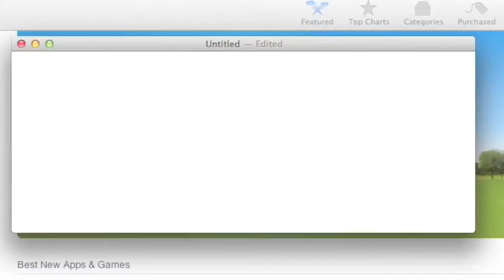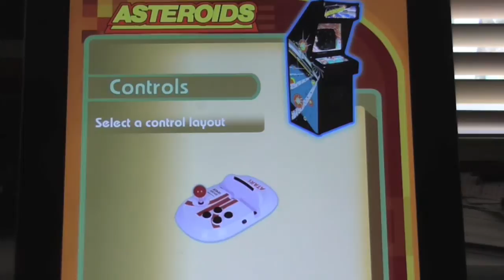Atari Arcade Joystick Controller for iPad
A neat joystick for Atari Arcade games